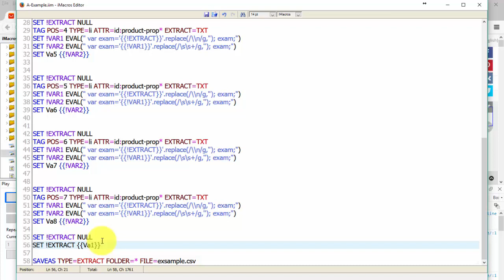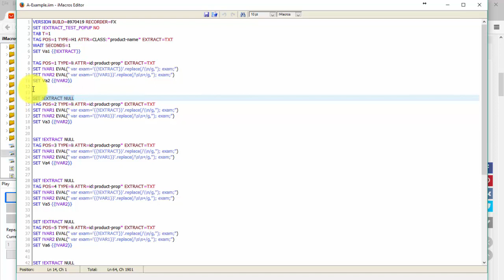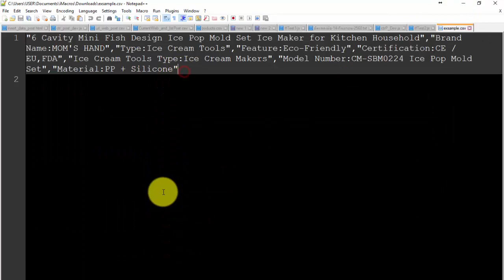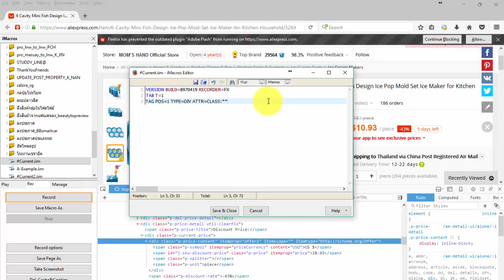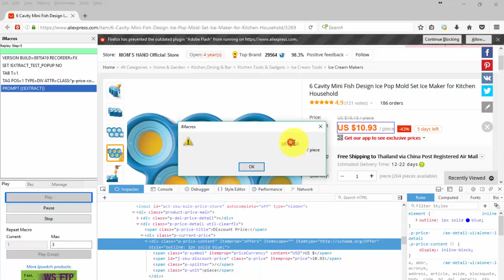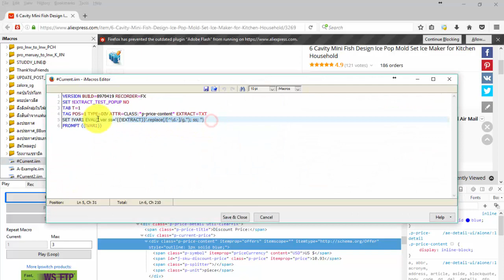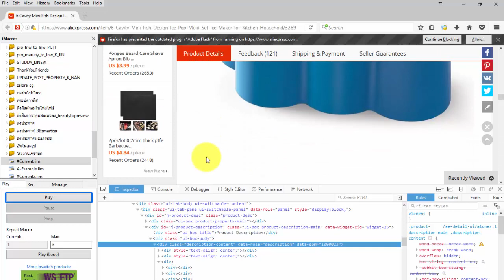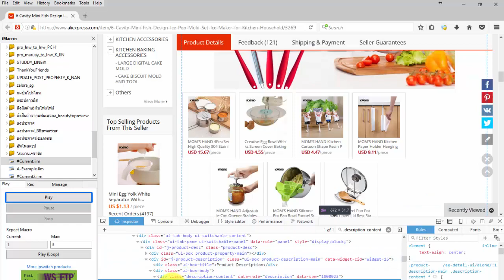Extracting data from a website using iMacros 3/4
How to get data on web site step by step by iMacro

5$, 10$, 15$ or to the amount of money coming in, as you can see that we deserved.